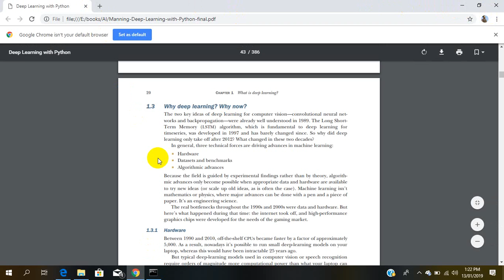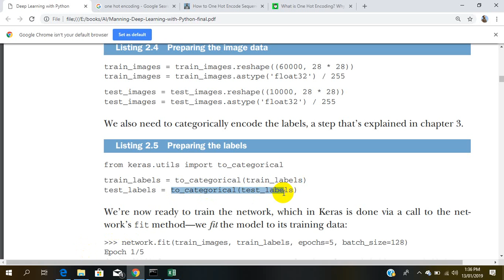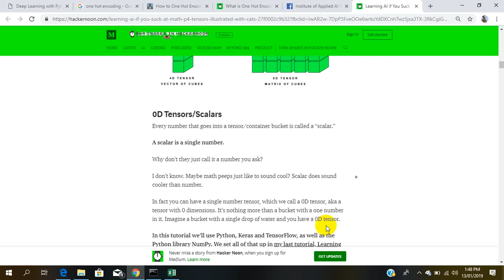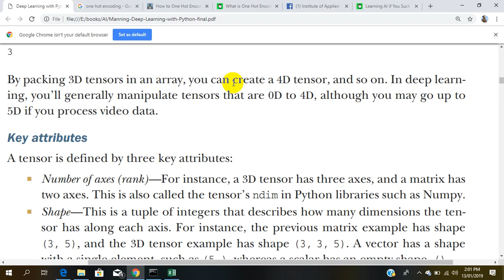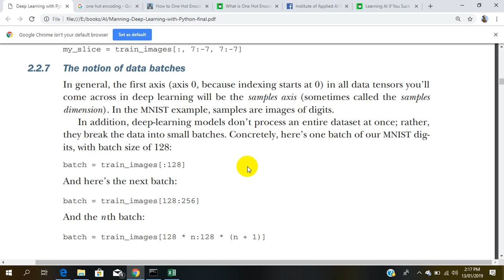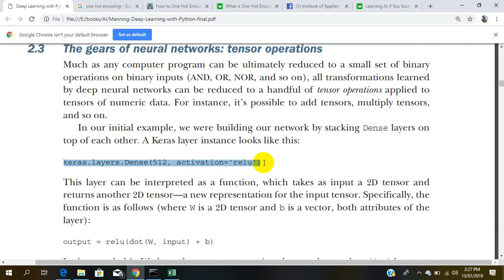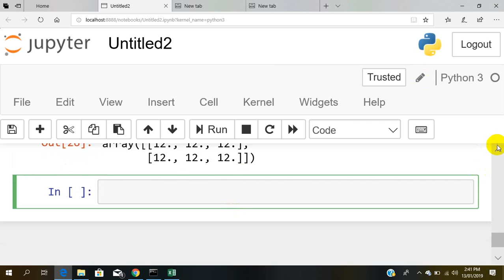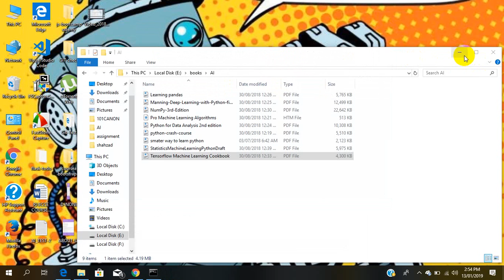deep learning class 3 by Nasir Hussain